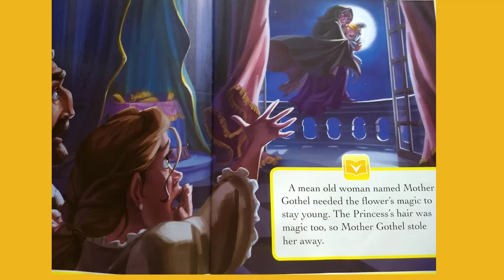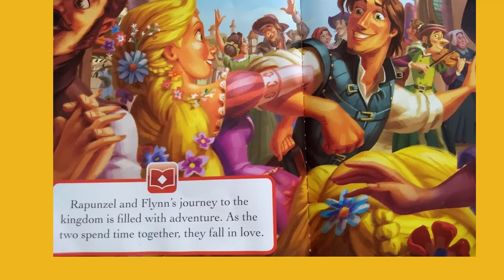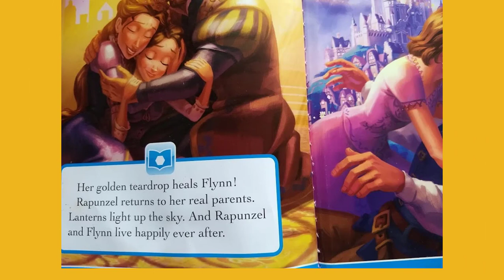DISNEY'S TANGLED Rapunzel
Here is a short story read with a STORY READER ME READER telling you the story of Rapunzel and Flynn